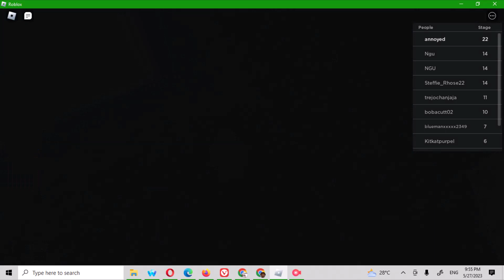BETTY'S NURSERY|ROBLOX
ANG BAGAL MAGLAKAD NI MS BETTY